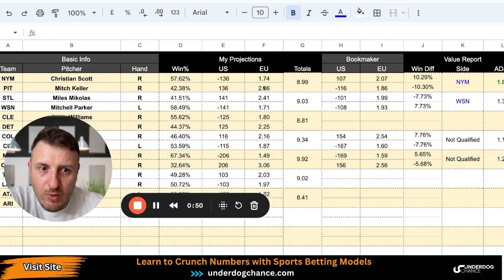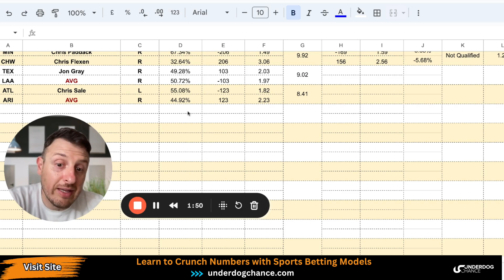MLB Picks Today - 7/8/2024 | ROAD TO +30 UNITS with MLB Betting Model Projections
I will help YOU become a Winning Bettor 👇
For those fed up with following sports picks, I will show you how to win in the long-run.

Get My MLB Betting Model Now! 👇
Elevate your betting strategy with my MLB Betting Model. It's a tool built for success, and it's just a click away

Hey there! I'm MB, the founder of underdogchance.com. My mission? To help you become a master sports bettor. Struggling with sports betting predictions? Let me guide you. My expertise lies in crafting simple, effective sports betting models that harness the power of numbers to accurately predict game outcomes.
On this channel, I offer a wealth of resources: free betting advice, sports picks underpinned by my robust betting models, and practical tips to elevate your betting game. Ready to take a leap and sharpen your betting skills?

In Today's Video: Exclusive MLB Picks & Predictions
Dive into today's video where I unveil MLB picks and predictions straight from my private baseball betting model. This model isn't just a tool; it's a result of thorough analysis and has a track record of profitability. Created in Google Sheets, it's designed to project spreads for pinpointing +EV MLB bets.

So, if you're looking to make informed MLB betting decisions backed by a proven model, you're in the right place. Let's dive into the numbers and uncover those winning bets!